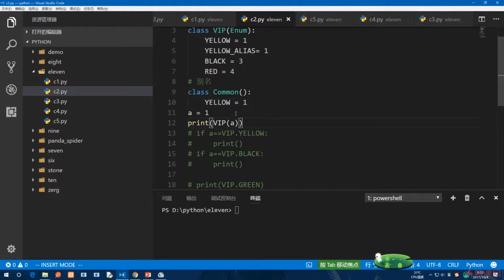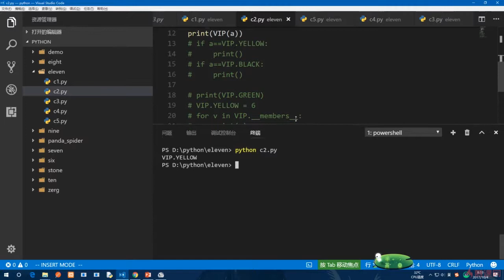11.6 枚举转换｜Python的高级语法与用法｜Python3.8入门 & 进阶 & 原生爬虫实战完全解读